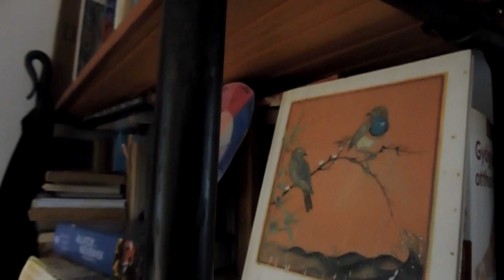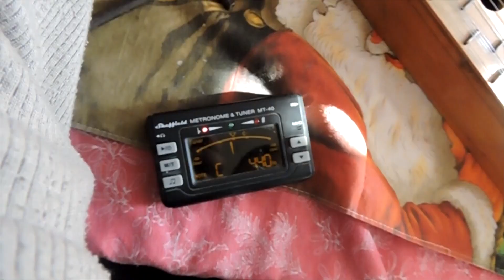1631. Citera készítés hobbi, a lakás kovácsolt díszei - Kovácsműhely 17.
Ebben a részben Péter az egyik hobbijáról a citerakészítésről és a zenélésről beszél. megmutatjuk az általa készített citerákat is, sőt meg is hallgatjuk. Készítettem egy kis szösszenetet a szintén saját keze által épített ház kovácsoltvas díszeiről is. Megnézzük hogyan áll a barátja által készített kemenceajtó.